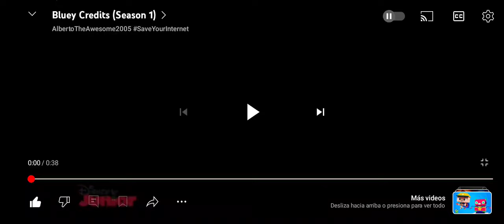Bluey Bailando Cuidado Con El Sharenting